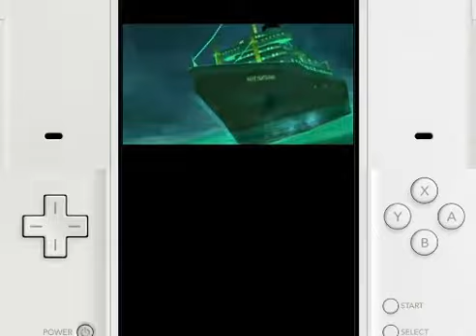Scooby Doo: First Frights - Nintendo DS - E3 L1 Part 1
You can buy this game on amazon